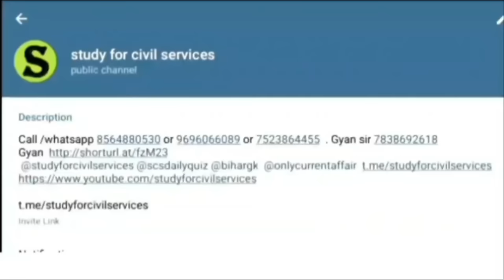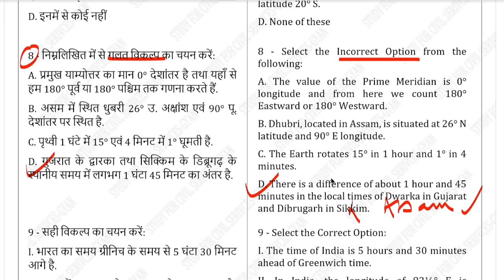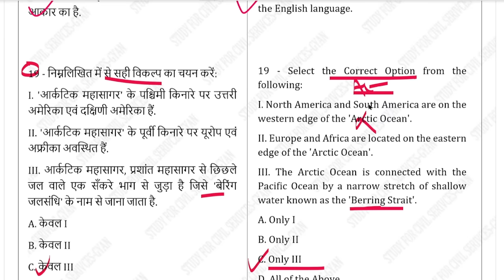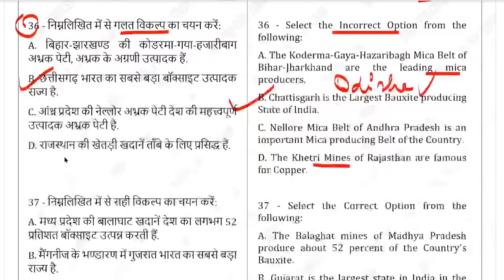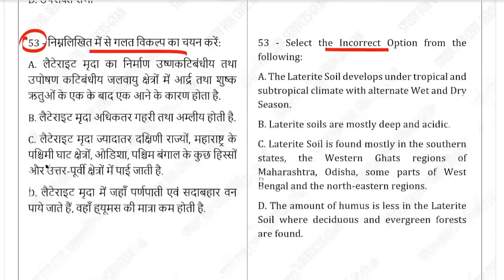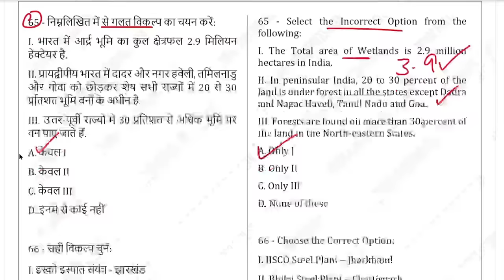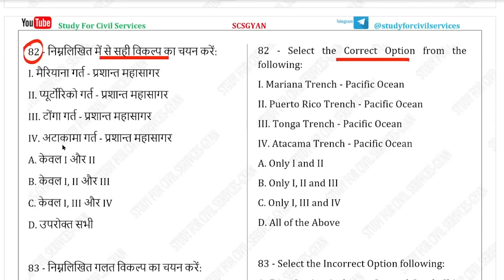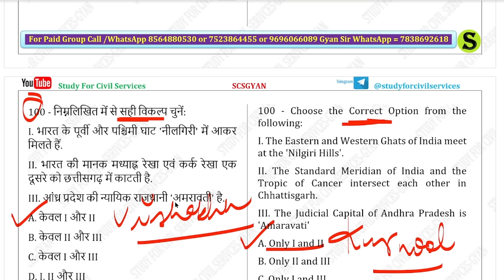uppsc 2024 FREE test series uppcs practise set 2 pcs topic wise mock model paper expected questions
GYAN SIR ❤️ का FREE INITIATIVE सभी STUDENTS के लिए ( UPPSC UPPCS 2024 का Best Test Series for uttar pradesh Pcs Exam ;  Top Class Most IMPORTANT Expected Mcq Questions ).
Geography / bhugol ke sabse jaroori sawal

0:00 intro
0:10 uppcs test series 2024 study for civil services
0:20 uppsc 2024 test series pdf
0:30 uppsc mock test 2024
0:40 uppcs test series free
0:50 uppcs test series 2024 pdf
1:00 up pcs practice set 2024
1:20 uppsc model paper 2024
1:40 uppcs mock test series
1:50 uppcs mock test
2:00 uppsc mock test in hindi
2:10 best test series for uppcs
2:20 best test series for uppsc
2:30 uppcs pre test series 2024
2:40 uppsc 2024 test series
2:50 uppsc mock test 2024
3:00 uppsc pre test series 2024
3:10 uppcs test series by study for civil services